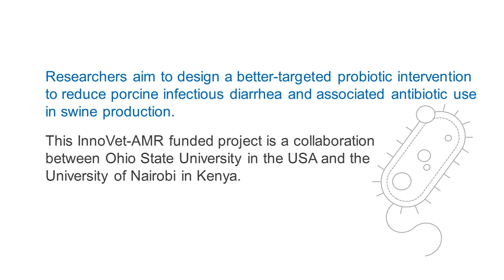Probiotic intervention to reduce porcine infectious diarrhea and antibiotic use in swine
Researchers aim to design a better-targeted probiotic intervention to reduce porcine infectious diarrhea and associated antibiotic use in swine production.

This InnoVet-AMR funded project is a collaboration between Ohio State University in the USA and the University of Nairobi in Kenya.

French: youtu.be/T5qzl0bInCY